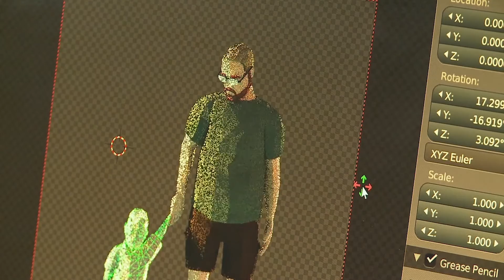Kevin Sorbo on inspiring films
Kevin Sorbo discusses the importance of films that are good for the entire family in both business and the home.

Come meet Kevin at the Park City International Film Festival August 10-13 in Park City Utah.